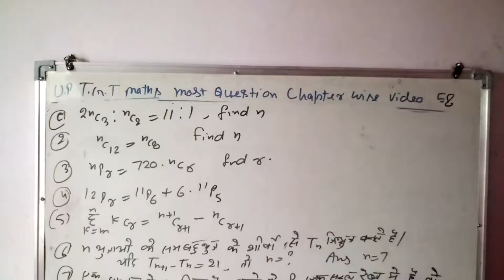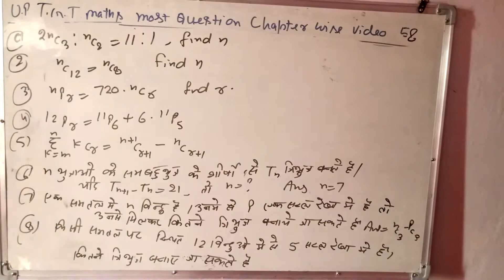Tgtmaths most questions chapter wise video 58